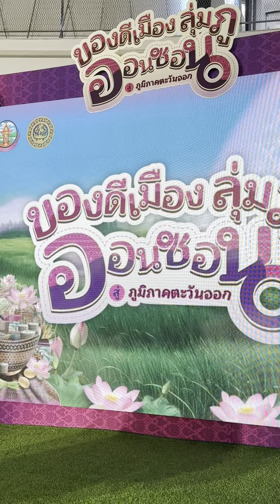เก็บตก ช่วงสุดท้ายลาเวที- ไรอัล กาจบัณฑิต | เซ็นทรัล ชลบุรี | 18.8.2567 | แอบเที่ยวกัน